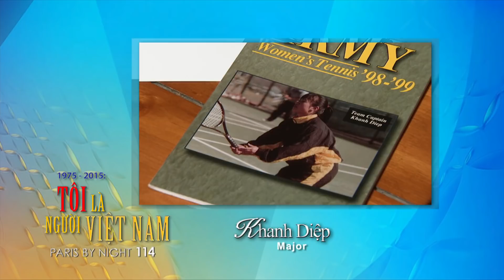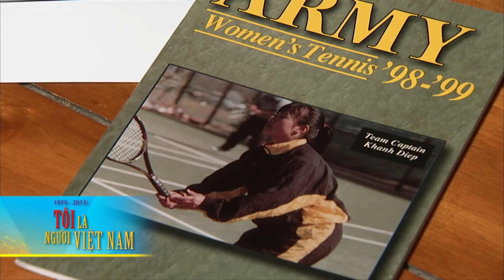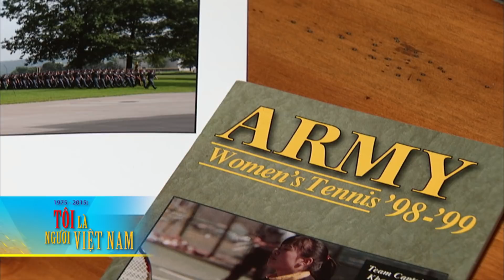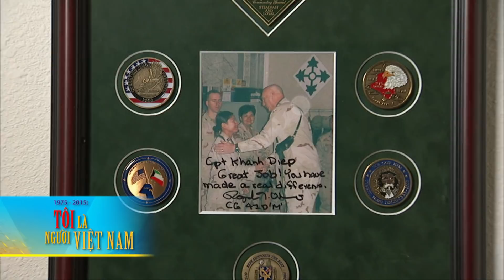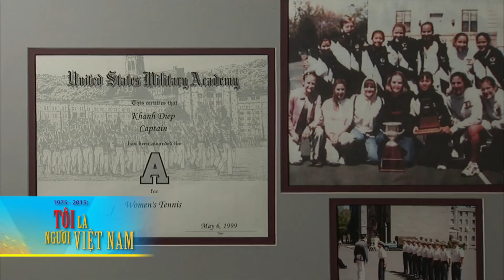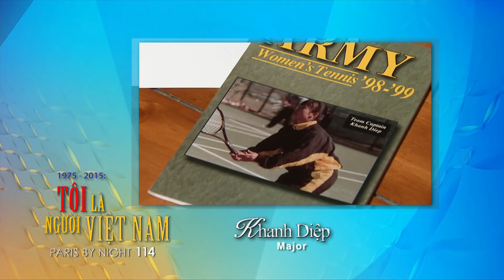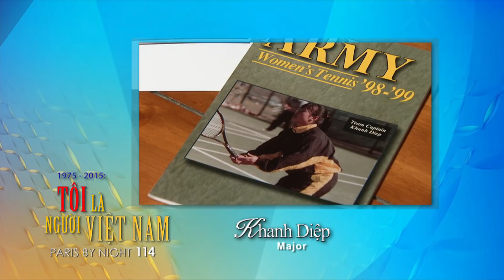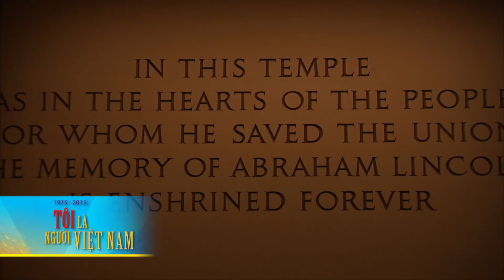Diệp Khanh, Major | Tôi Là Người Việt Nam 1975-2015